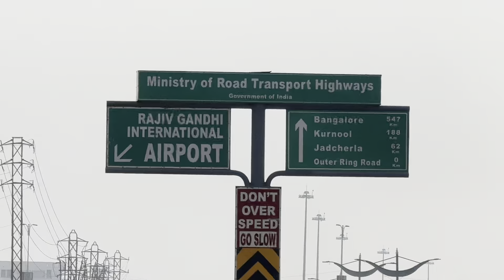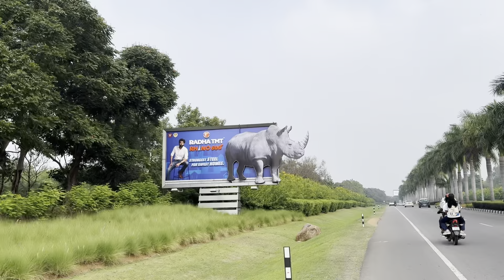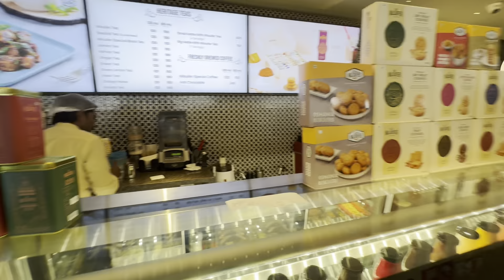Shamshabad airport vlog ☺️…hyderabad youtube vlog newvlog funny ￼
Dost tu dost huta hai wo apne jaan hai